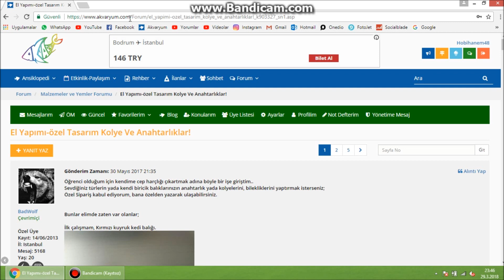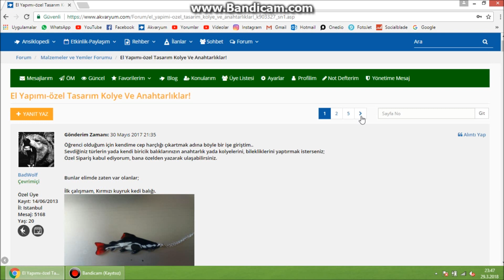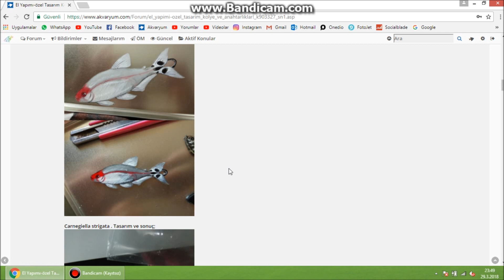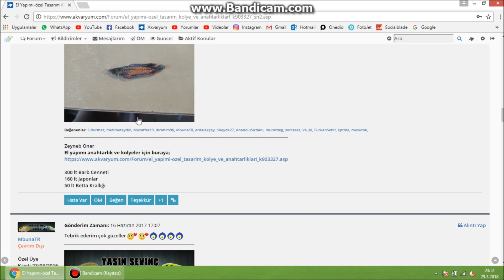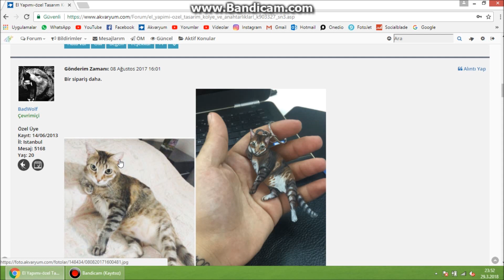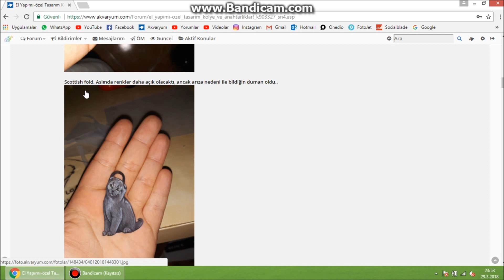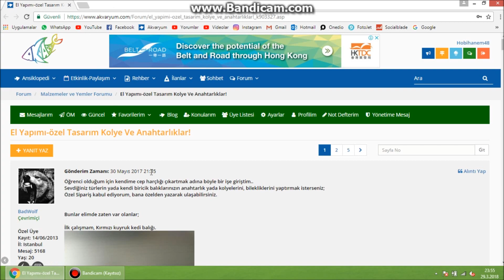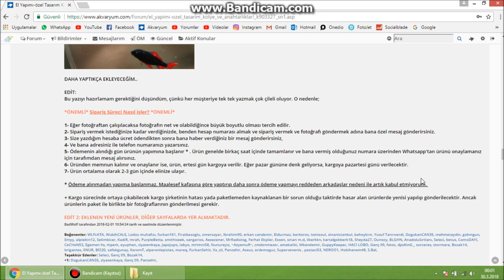El Yapımı (Kişiye Özel) Kolye Ve Anahtarlıklar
Arkadaş harika çalışmalar yapmış. Ben gördüğüm anda hayran kaldım. Sizler ile paylaşmak istedim. Eminim sizde çok beğeneceksiniz. :)